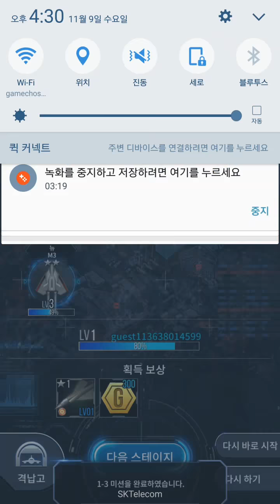에어로스트라이크 CBT 초반부 플레이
조이맥스 모바일 슈팅